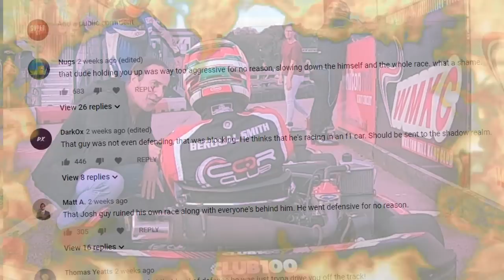Intense Kart Race Against Ex-National Champion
Always great when top drivers come and have a play at Club 100. This time it was Connor Jupp, a winner of the Super One national championship in cadets and a very talented driver.

CHANNEL MEMBERS
➡️️ 1 Year +
Jimmy Broadbent, Wolfykins, Taaha Siddiqui, Christian, Anirudh Shirsat,  Adeyemi Inniss, Robert Freitas, dibblr, Scott Billeck, King James, HyperJrive, RypeL

➡️️  1 Month +
Shane Ohhh, Puppy and Cats, Richard Browning, Protato_Chip, Sky, Sam T, Murilo Bauer, Infinityflow, 93 'Til Infinity, Josh Miller,  Neil Thomas, Herman Simila, iRacer GT, a random callsign, GTS RogersRacing, Dood

➡️️  New Members
Ive G, Sidikli Balkabagi, i-am-lexxus, Xiolin, Sevi Tastisch, Sam Kim, Zac, Malinowski, Will Heyes, Kraig Walker, Bernd Krapp, amphobius, Shizaffizle, Aaron Binford, Eggxy